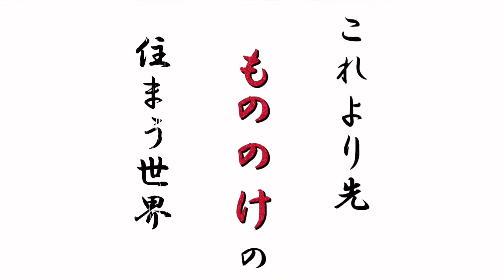【シシ神】ついに降臨！なんとっ！もののけ姫のシシ神が⁉︎ Mononoke.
【シシ神】ついに現れた！もののけ姫のシシ神様

奥州柳津虚空蔵尊に現れた四つ目のシシ神様。

見れば幸運になれる

あなたも
会えるカモ
シカ、、、